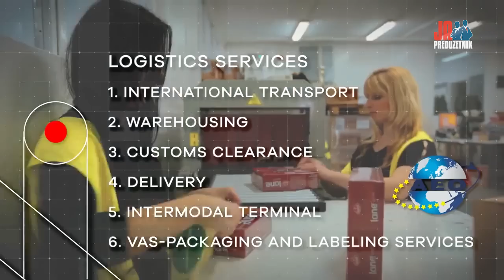Nebojša Šaponjić, Nelt - Ja, Preduzetnik 63 (1. deo)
Nebojša Šaponjić je osnivač i suvlasnik kompanije Nelt, koja je danas izrasla u grupu biznisa, a koja zapošljava preko 4.000 ljudi, ima godišnji promet od oko milijardu evra i jedna je od najznačajnih privatnih kompanija Srbije.

Nebojša je dete prosvetnih radnika, a nakon završene gimnazije i Elektrotehničkog fakulteta u Sarajevu, zapošljava se u Državnoj upravi u Kraljevu. Početkom rata na prostorima bivše Jugoslavije, napušta državni posao i počinje da se bavi privatnim biznisom, najviše zbog toga što ga je muka naterala, a da bi mu se nakon nekog vremena u tome pridružio i njegov prijatelj i današnji poslovni partner Ranko Sočanac.

Kako su izgledali sami počeci, odakle ideja da se uvezu prve pampers pelene i koliko je teško bilo to uraditi za vreme sankcija, kako izgleda saradnja sa velikim sistemima kao što su P&G, Kraft foods, Wrigley, SC Johnson, DrOetker, itd., od koga su "krali" znanje, šta je tražio i gledao kod svojih zaposlenih, koliko je teško održavati poslovno partnerstvo dugi niz godina, šta smatra najvećim poslovnim greškama, kako su izašli na tržište Afrike, i još mnogo izuzetno dragocenih iskustava i znanja od izvanrednog čoveka i vrhunskog biznismena Nebojše Šaponjića.

Teme u epizodi:
0:00 Predstavljanje
6:05 Kako je odrastao, kako se školovao i kako je došlo do osnivanja kompanije 1992.?
12:03 Partnerstvo
13:55 Kako je došlo do saradnje sa P&G u eri bez interneta?
16:16 Organizacioni izazovi
19:48 Koje stvari je morao da menja kod sebe u tom periodu
22:35 Ključna tačka za biznis od 2000.
27:19 Kako se menjala njegova uloga u kompaniji kroz njene transformacije
33:20 Partnerski kompromis
34:40 Da li odluke dolazi više analitično ili instinktivno?
35:38 Najveća greška
39:37 Investiranje u svrhu razvoja
41:40 Tržište Afrike